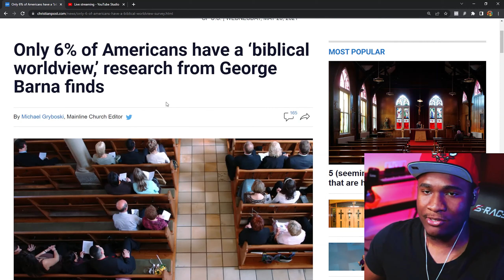What Does Healing Look Like? w/ Kham (Full Interview)